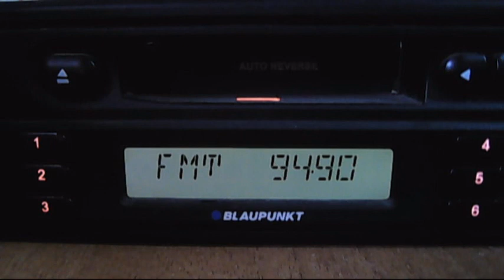fm dx trt1 izmit troposcatter 16:04